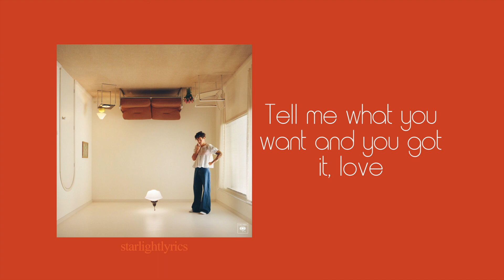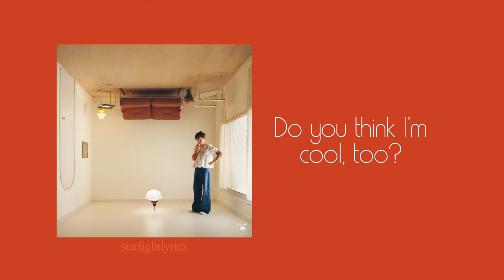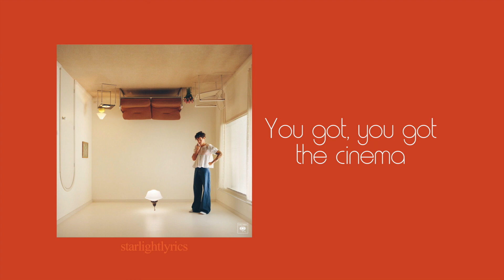Harry Styles - Cinema (Lyric Video) HD